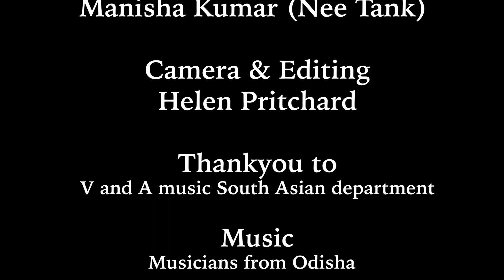Sushmita Pati research on Apsaras /Yogins from Odisha to V&A museum.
Interviewing is Manisha Tank Sushmita @ V and A museum London